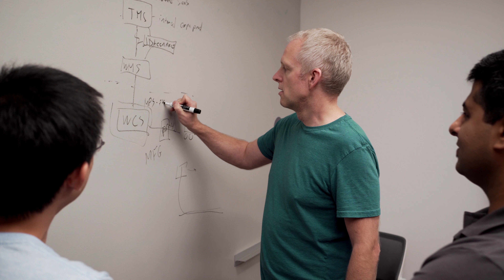Meet Application Engineers at Google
Meet some of our Application Engineers who play a major role in developing, deploying and supporting our internal business applications. Learn about their team culture, work, and what makes their jobs at Google so exciting.

Learn more about application engineering at Google and check out open jobs